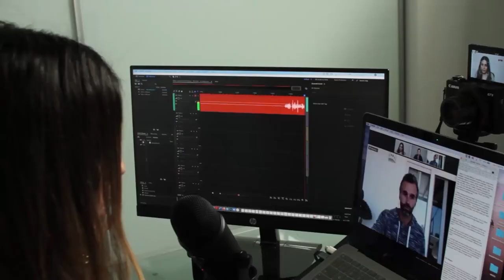010 | Mike Moll, Founder of Market Me on marketing & business development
Mike Moll from Social Media House joined Nat & Yas in this episode to talk about the importance of having a FB group, how to build a community, and how to share valuable content with them. Mike is a Social Media and marketing wizard, he is also a brand builder and very knowledge about online marketing.

Key Insights to tune in for:
[01:38] How did he get started & his background story
[06:44] First action steps to consider when starting out
[10:55] Email list vs FB groups
[14:27] Working backward from that purchase
[18:01] What is “the funnel” & how does it work?
[22:04] Tackling FB groups and the creation of it
[24:20] Google analytics vs FB analytics
[27:04] How do you get people to join your FB group?
[32:56] Creating valuable content and Mike’s thoughts on the human component side of it
[34:45] Talking about communicating with your community consistently without feeling burned out
[38:34] Mike’s perspective on the two sides of Imposter Syndrome
[43:29] Hosting your online course: on Udemy or on your website?
[50:30] After setting up everything correctly, should you start scaling to FB ads?
[55:31] Using Udemy to capture emails

Resources:
AdLeaks: